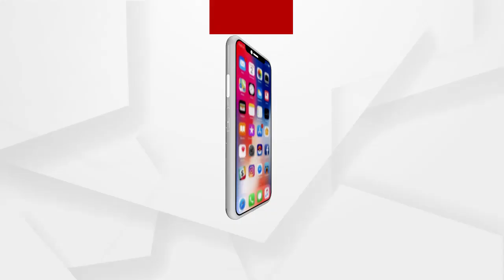ROKTHOK ::କେନ୍ଦ୍ର ବିନ୍ଦୁରେ ମହିଳା